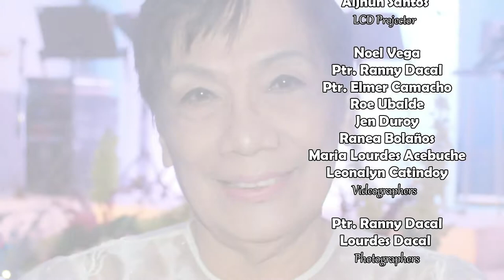A Name Above Every Name - Ptr. Boy Divina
There is only one Name that is more powerful than the forces that hold the universe together. All who call upon this Name will be saved. Ptr. Boy presented here who that Name belongs to.